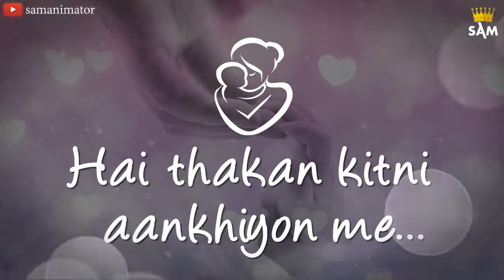Maa status// Maa ka Pyar // Parul Choudhary